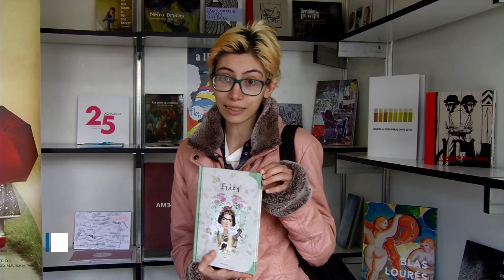Os lectores recomendan: Ruth González